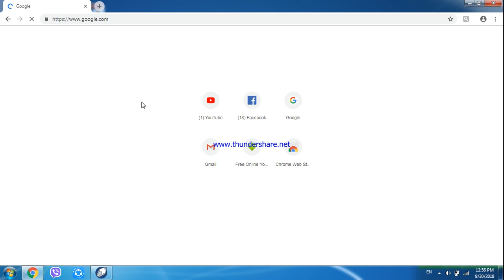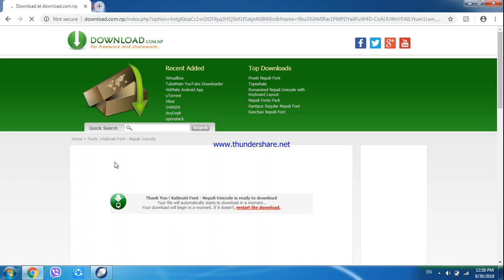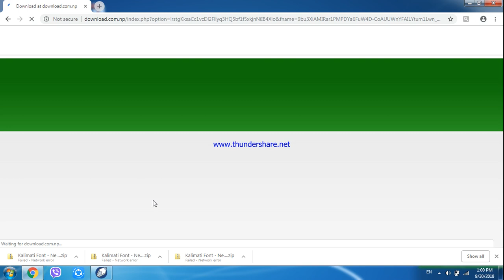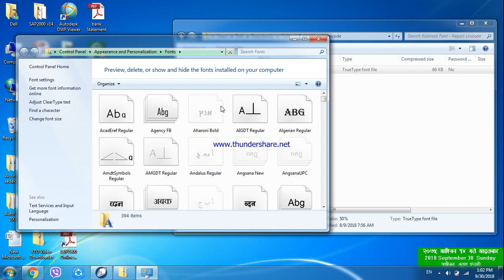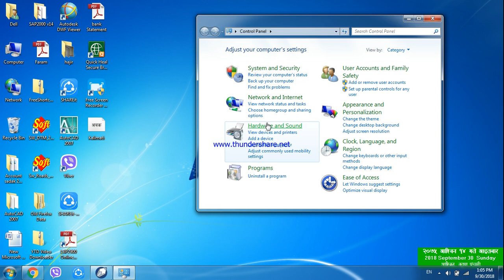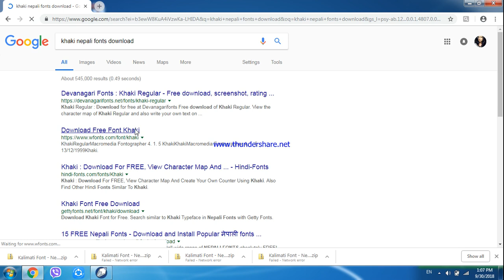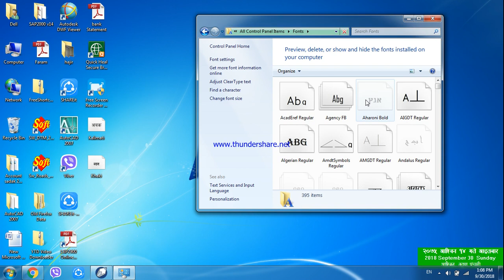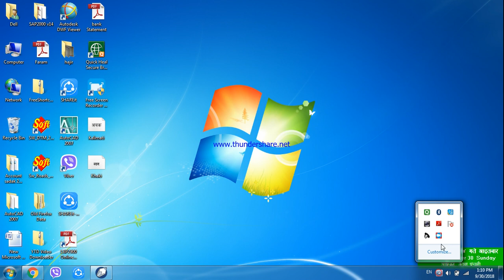ल्यापटप तथा कम्प्यूटरमा नयाँ-नयाँ Nepali तथा English Fonts कसरी Download गरी हाल्ने - भिडियो हेरौ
There are thousands of Nepali fonts available but how to download these Nepali fonts like kalimati, Preeti font, Kantipur fonts, Khaki Fonts, Himalaya fonts, Ama fonts, Rukmani fonts, Kathmandu fonts, etc and install on your laptop and desktop. There is a process of installation of Nepali fonts in Computer. and how to type in nepali unicode fonts in program.